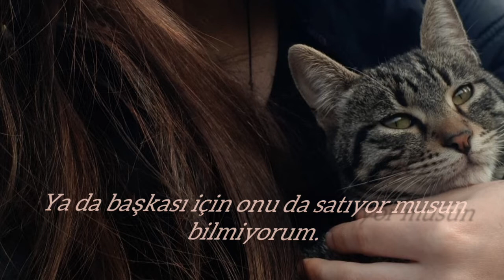Ένας τούρκος στο Παρίσι ||Enas Tourkos Sto Parisi(Paris'te bir Türk)|| Türkçe Çeviri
Çeviri: Sweet and Misfit
Bu kanala göz atmanızı öneririm.

Louvre Müzesi:Fransa'da bulunan dünyanın en büyük müzelerinden biri.Ters piramit bulunur içinde ve elbet de Mona Lisa'nın gizemli tablosu.Fakat ulaşılması epey zordur.Da Vinci'nin şifresi kitabında da bahsedilir okunması tavsiye edilir:)
Louvre müzesi çocukluğumu hatırlatır bana.Ve yağmurlu Fransa sokaklarını.Ablamla oluşan küçük gölcüklerde şap şap zıplayışımız,ıslak saçlarımız,bol gelen kıyafetlerimiz..

Bu şarkı anılarımı hatırlattı bu yüzden sizlerle de paylaşmak istedim.Umarım beğenirsiniz.Keyifli dinlemeler:)

Lyrics,Şarkı sözleri:
Μου γράφεις δε θα 'ρθεις για διακοπές
Χρωστάς μαθήματα μου λες
Φωτογραφίες στέλνεις απ' το Λούβρο
Και άλλες με το γάτο σου το Τούρκο
Ο Τούρκος να πηδάει στα σκαλιά
Και ύστερα παιχνίδια να σου κάνει
Στη γάμπα σου να τρέμει μια ουρά
Αυτός ο Τούρκος Τούρκο θα με κάνει
Ζηλεύω το μικρό σου το γατί
Στα πόδια σου κοιμάται όταν διαβάζεις
Δε ξέρω αν κοιμάστε και μαζί
Ή μ' άλλον στο κρεβάτι το αλλάζεις
Μου γράφεις πως σου έλειψα πολύ
Μου στέλνεις χάρτινο φιλί
Το χρόνο σου μετράς για το πτυχίο
Το γράμμα μου σου φάνηκε αστείο
Κι ο Τούρκος στη μοκέτα αραχτός
Φιλίες με τους Γάλλους σου να πιάνει
Να πίνει και να τρώει ό, τι τρως
Συγχώρα με που γίνομαι μικρός
Μα η ανάγκη να σε νιώσω είναι μεγάλη
Μακριά σου νιαουρίζω μοναχός
Μα c' est la vie που λένε και οι Γάλλοι

Türkçe çeviri
Anlamlı yabancı şarkılar
Ena tourkos sto parisi
Paris'te bir türk
Turkish translation
Greek song
Meaningful songs
France
Paris
Paris sokakları
Kediler
Ankara kedisi
Translating songs in turkish
Translated in Turkish
Greek to Turkish
Türkçe altyazılı şarkılar
Turkish substitles